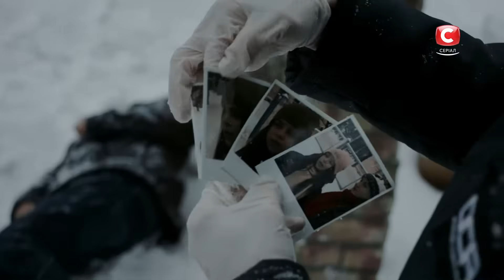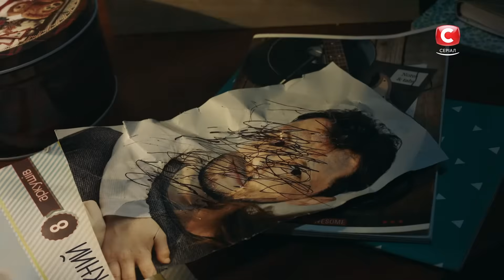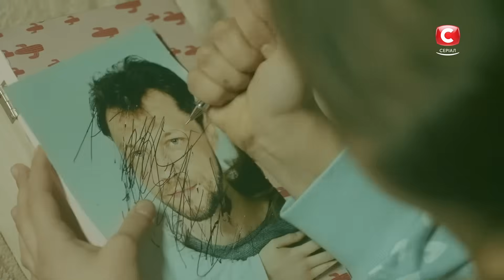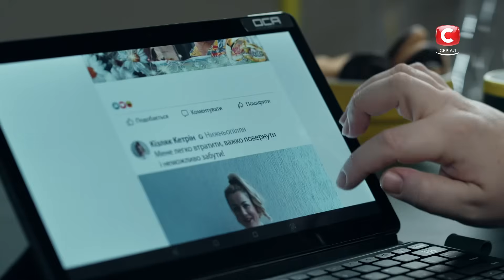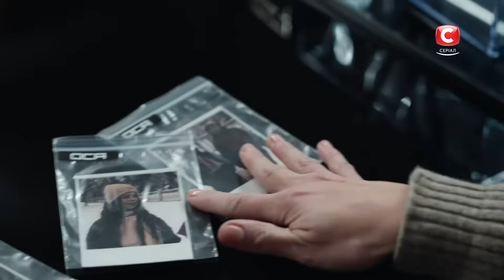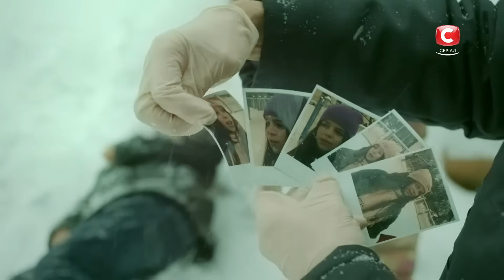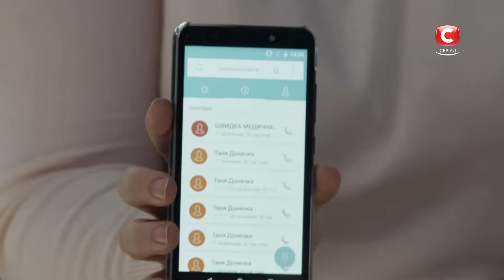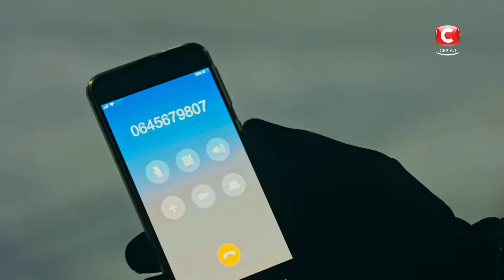След 91 серия: Мамина дочка | ДЕТЕКТИВ 2022 | ПРЕМЬЕРА | НОВИНКИ КИНО 2022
След 91 серия – смотрите прямо сейчас! Детективы ОСА пытаются найти человека, который лишил жизни Василия Кизляка. В карманах мужчины найдены фотографии маленькой девочки, и следователи узнают, что это его дочь Таня Снежковская. Мама девочки Анна рассказывает ОСА, что дочь ничего не знала о своем отце и думала, что он давно погиб. Однако школьная подруга Тани Анфиса сообщает детективам, что Таня регулярно виделась со своим папой, который к тому же заваливал ее дорогими подарками. Но когда Анфиса увидела фото Василия, то не узнала в нем человека, с которым гуляла ее подруга. Так с кем же виделась Таня? И куда она пропала? Ответы на эти вопросы вы узнаете в сериале След 91 серия.

Жанр: детективный сериал, криминальная драма
Генеральные продюсеры: Дарья Легони-Фиалко, Катерина Ласкари
Актеры сериала След: Татьяна Кравченко, Борис Георгиевский, Богдан Рубан, Елена Вознесенская, Антонина Хижняк (Якушева), Александр Боднар, Альбина Перерва, Алексей Суровцев, Владислав Фукивский, Олег Венгер, Илья Пономаренко